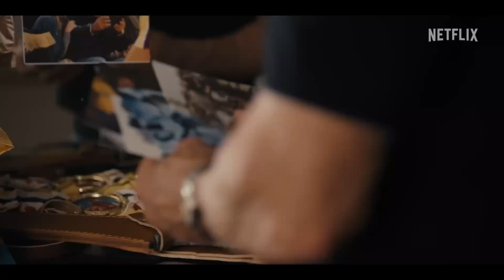Sly: Sylvester Stallone Documentary - Nov 3, 2023 - Documentary - Netflix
Rating: R
Release Date: Nov 3, 2023
Genre: Documentary
For nearly 50 years Sylvester Stallone has entertained millions with iconic characters and blockbuster franchises, from Rocky to Rambo to The Expendables. This retrospective documentary offers an intimate look at the Oscar-nominated actor-writer-director-producer, paralleling his inspirational underdog-story with the indelible characters he has brought to life.